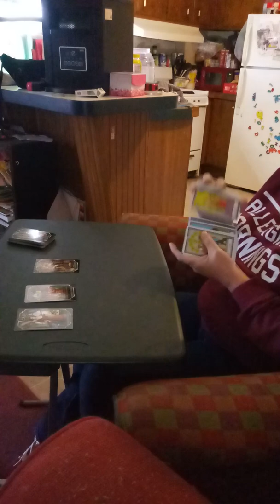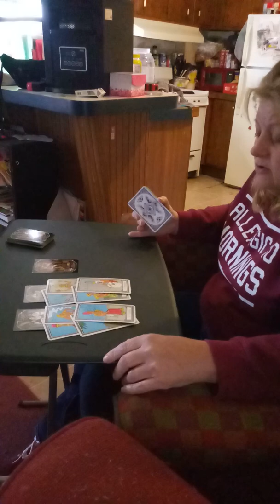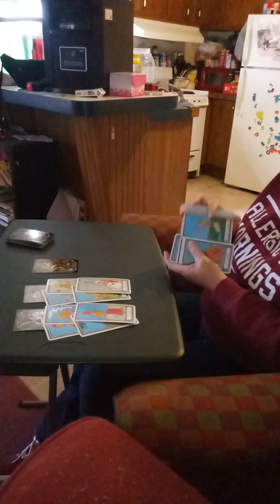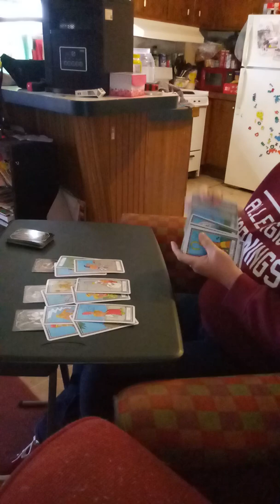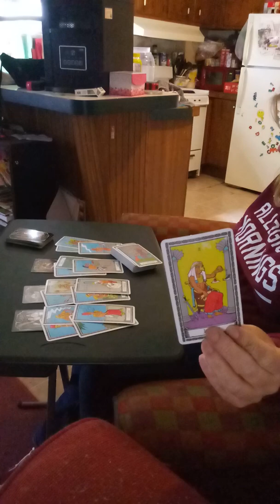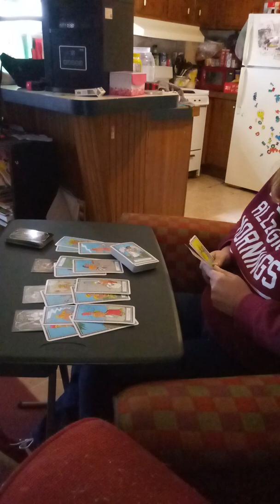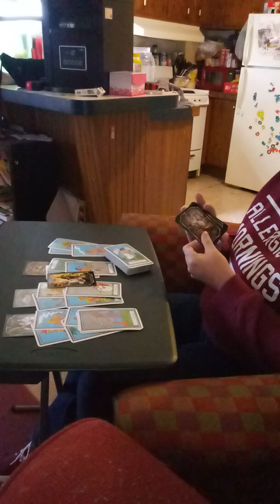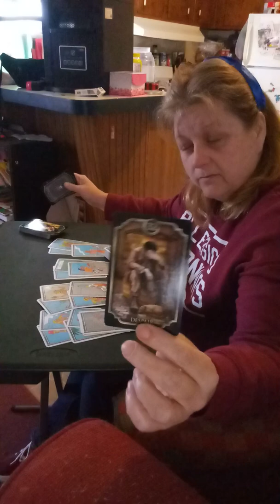Libra cutting them lose March 2020